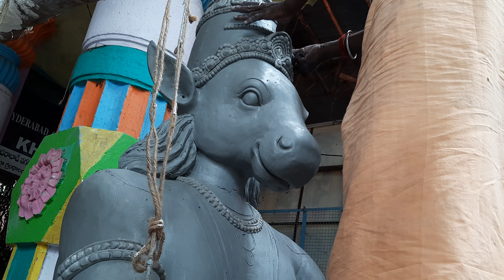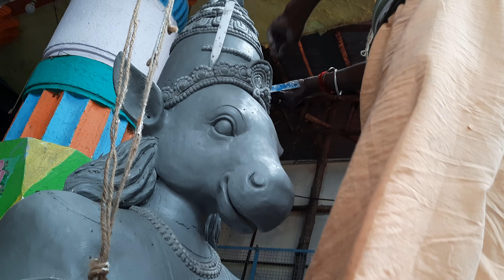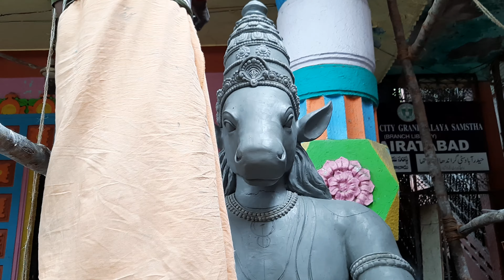Ganesh idols 2021 Hayagreeva avtar Making / khairatabad ganesh 2021 Making